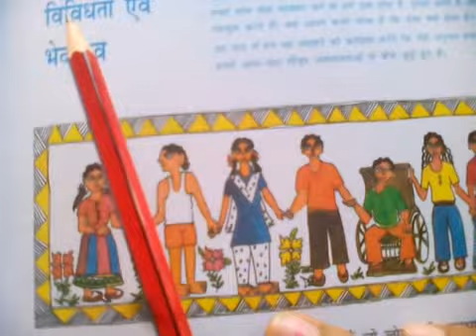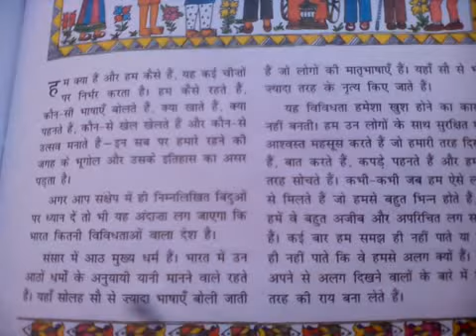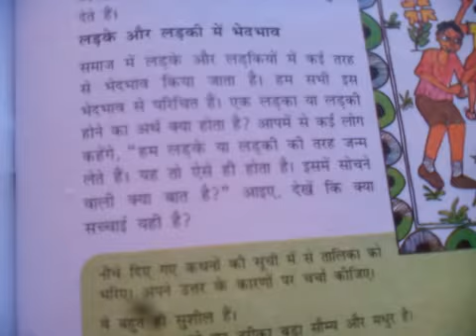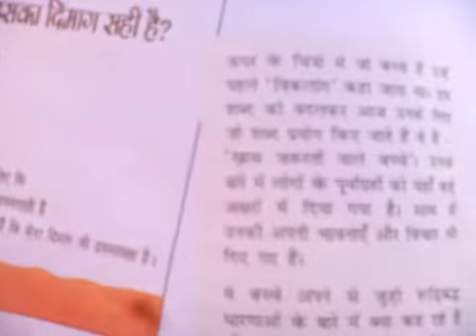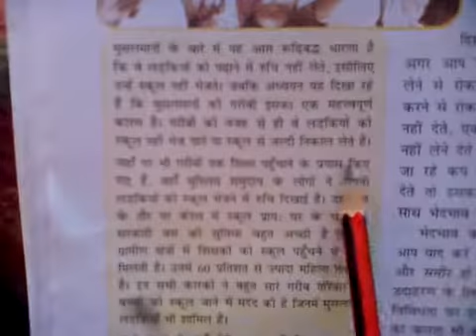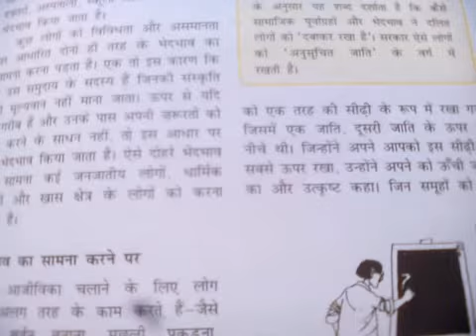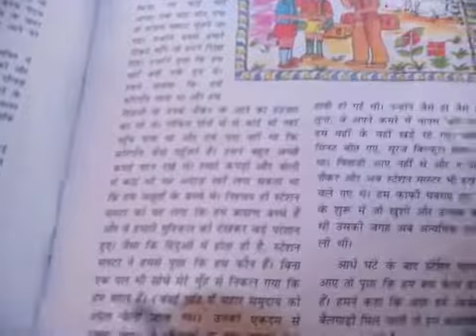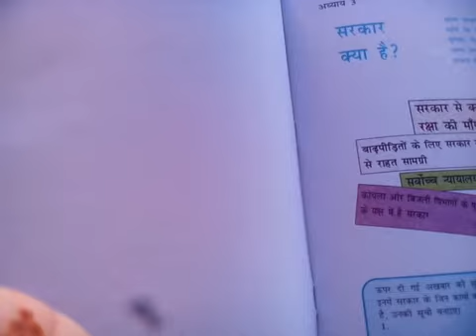CTET Paper 2 prepration NCERT book class 6 lesson 2 in hindi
CTET Paper 2 prepration based on NCERT SYLLABUS..
Class 6 samajik avam Rajnitik jiwan se lesson 2 vividhata air bhedbhav
All important facts about this lesson